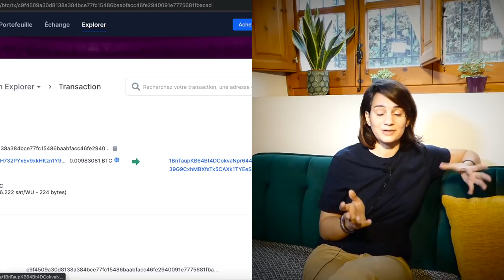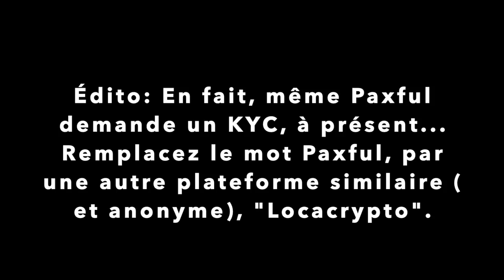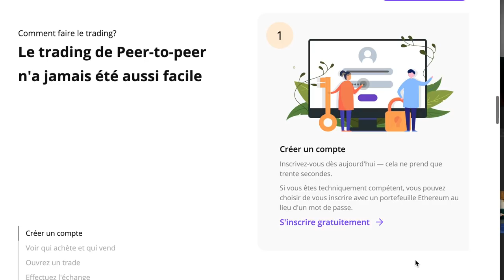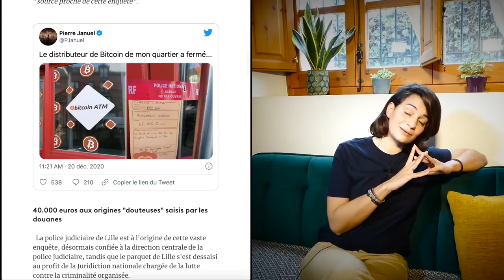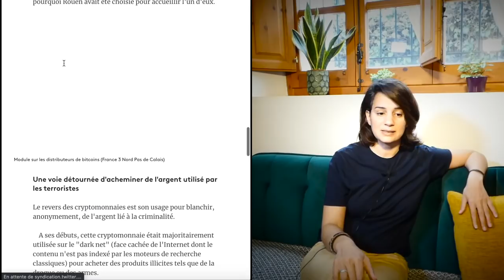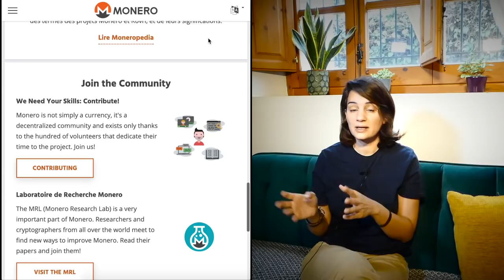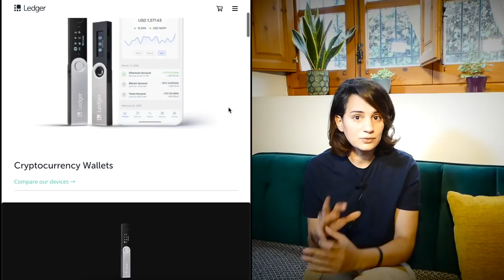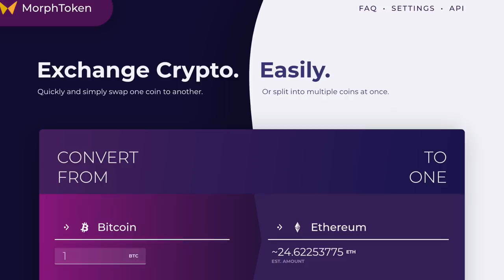Comment acheter du bitcoin en Anonyme? Les 5 méthodes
Dans cette vidéo, on va voir les 5 méthodes principales pour acheter du bitcoin (et d'autres cryptomonnaies) de façon anonyme, sans donner ses papiers d'identité.